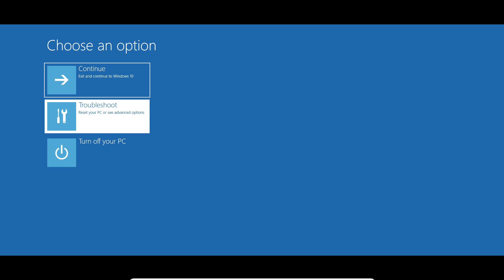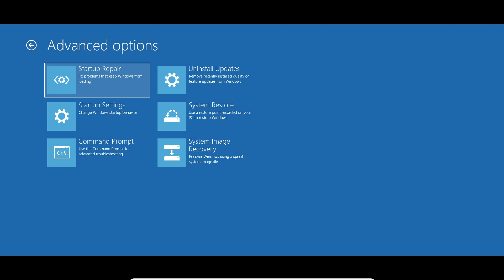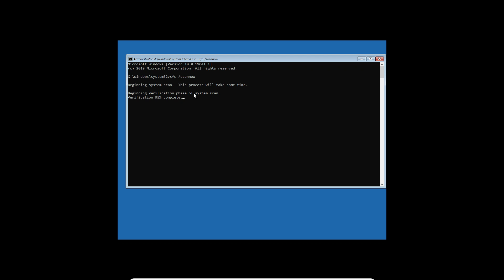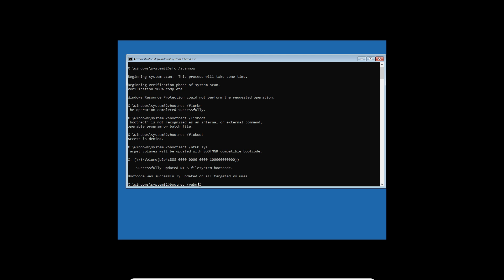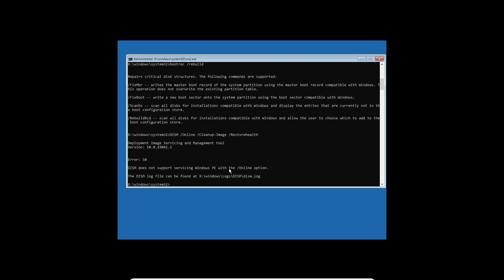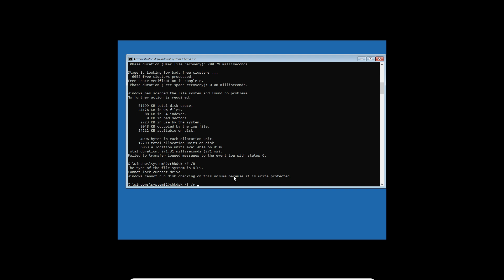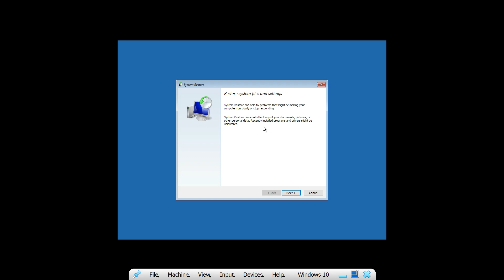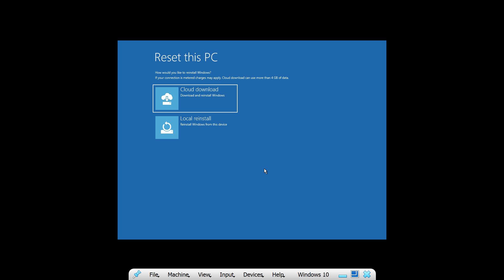BSOD - FIXED Critical Process Died Error in Windows 10 and 11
The "Critical Process Died" blue screen error typically indicates that a critical system process has unexpectedly terminated. Here are several steps you can take to troubleshoot and potentially resolve this issue:

1. **Restart Your Computer**: Sometimes, a simple restart can resolve temporary issues.

5. **Run System File Checker (SFC)**:
- Open Command Prompt as an administrator.
- Type `sfc /scannow` and press Enter. This will scan for and attempt to repair corrupted system files.

6. Type bootrec /fixmbr
 bootsect /nt60 sys
 bootrec /fixboot
 bootrec /rebuild
Bootrec.exe functions as a utility tool to troubleshoot issues in the Windows Recovery Environment.

6. **Run DISM Tool**:
- In Command Prompt, type `DISM /Online /Cleanup-Image /RestoreHealth` and press Enter. This can help fix issues with the Windows image.

7. **Check Disk for Errors**:
- Type `chkdsk /f /r` and press Enter. You may need to restart your computer for this to run.

3. **Check for Hardware Issues**:
- Ensure all hardware components are properly connected.
- Run hardware diagnostics if your computer manufacturer provides them.

4. **Update Drivers**:
- Outdated or corrupt drivers can cause this error. Update your drivers, especially for critical components like graphics cards and storage controllers.

8. **Uninstall Recent Updates or Software**:
- If the error started occurring after a recent update or software installation, consider uninstalling it.

9. **Restore Your System**:
- If you have a restore point set, you can restore your system to a previous state where it was functioning correctly.

10. **Reset or Reinstall Windows**:
- If none of the above solutions work, you may need to consider resetting Windows or performing a clean installation.

2. **Boot into Safe Mode**:
- Restart your computer and press F8 (or Shift + F8) before Windows starts loading.
- Select "Safe Mode" from the menu.
- If you can boot into Safe Mode, you may be able to troubleshoot further.